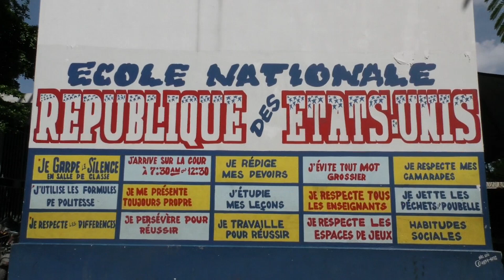Vizit Minis Edikasyon Nasyonal la, Nesmy Manigat, nan "Ecole Nationale République des Etats Unis"